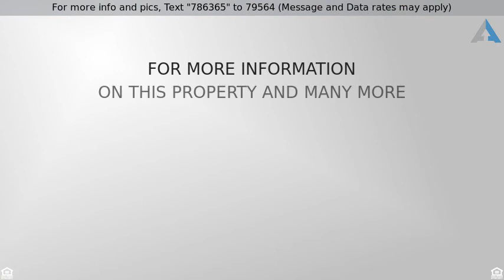Priced at $549,900 - 10635 Bull Valley Drive, WOODSTOCK, IL 60098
2 Stories, Contemporary - WOODSTOCK, IL

Statuesque & Substantial - this home is built with the essence of a European Chalet on the hills of the Bull Valley Golf Club course Hole #3.  This spectacular home boasts a 1st floor Master Suite with Private Balcony, roll in Shower & a closet fit for a Queen. Each Upstairs bedroom features a walk-in closet & attached bathroom.   Dramatic Foyer staircase with Glass Railings and a Finished WALK-OUT Basement with most amazing wet bar you have likely seen, hot tub/sauna room & 2nd kitchen. TWO Great Rooms to choose from - First Floor with Raw Marble Floor to Ceiling Fireplace.  The COVERED Porch features Trex decking & amazing golf course views. Outdoor Kitchen on lower level patio, as well.  Cooks Kitchen features an Eckbank (rounded seating area) with a moveable table, incredible views & all the pullout drawers, undercabinet lighting & cooking tools you dreamed of. NEW Hardwood Flooring, Heated Garage!